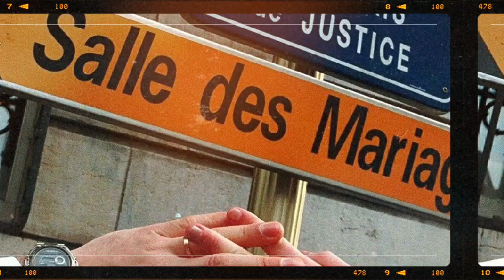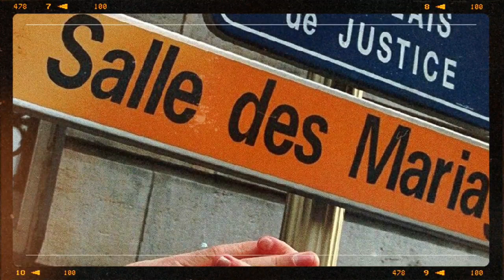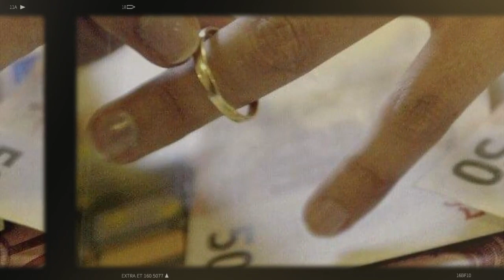La France suspend le permis de séjour du chef de la police algérienne à cause d'un mariage blanc!